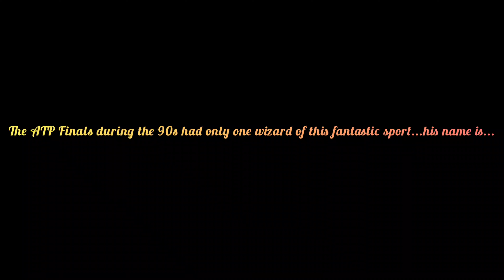SAMPRAS vs FEDERER | 4K | Nitto ATP FINALS | Full Ace Tennis Simulator v2.0 | EXTENDED HIGHLIGHTS